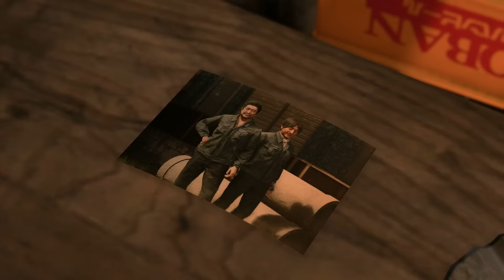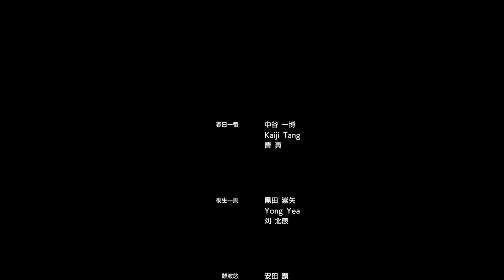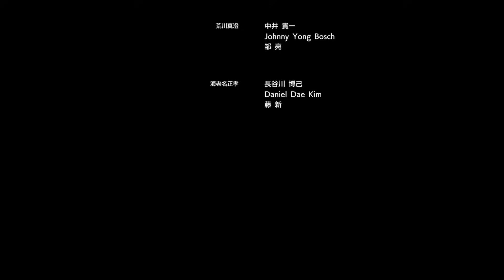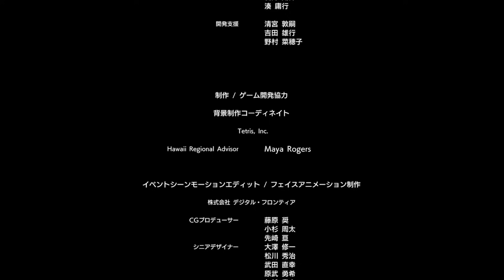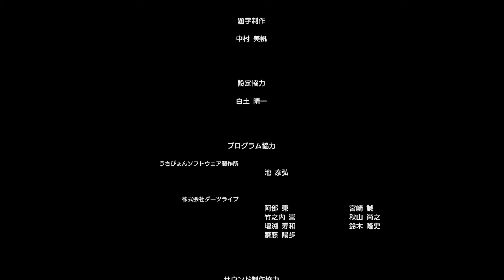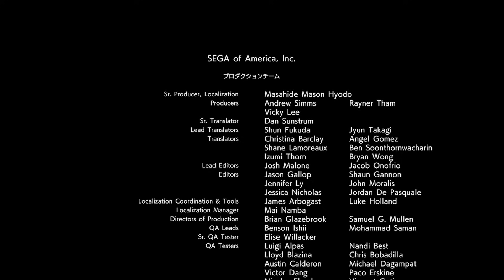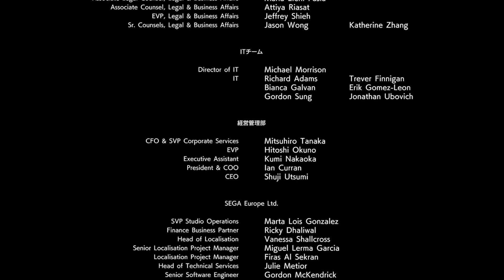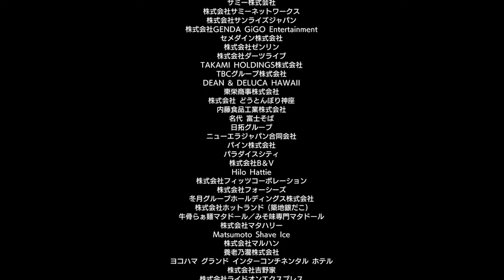【ネタバレあり】観る「龍が如く8」最終章「ありあまる富」(後編)【ストーリー動画】【本編に関係ないバトル/サブストーリーカット】【エンディングセリフカットなし】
「『龍が如く８』動画・生放送等配信ガイドライン」を遵守するうえで、
当チャンネルが注意を払わせていただいている事項について記載いたします。
・サムネイルの使用画像に関しまして
└「龍が如く8」という作品を当チャンネルでご視聴くださった方には当サムネイルによって、
今後の展開を連想して視聴していただきたくないという心情がおこがましいですが第一です。
ですので、可能な限り黒幕やラスボスを推察出来ないようにかつ、
その章でサムネ映えすると個人的に印象に残ったシーンを選ぶようにと心掛けています。
※章が終盤になるにつれある程度のネタバレを防ぐことは出来ないため、ご容赦ください。
■少しでも快適にご視聴いただくための編集
・可能な限りスキップ機能を使用せず流し見で視聴できる編集を心掛けています。
メインストーリーに関係のないバトル/サブストーリー/ロード画面はカット編集してます。
・メインストーリーに関わるバトル/サブストーリー/演出シーン/フィールドの会話発生シーンのようにキャラの魅力や世界観を楽しめるシーンは載せていきます。(主観的になりますが)
別途カットしたサブストーリも個別でまとめる予定です。
・4K画質でエンコードすると動画のサイズが70GB程度となりまして、4K動画としてYouTube側の処理が反映されるまでに12時間かかり、自分ではどうしようもできないため、六章、八章～最終章まで一旦フルHD(1080p)の動画として投稿します。(1080pだと4時間半ほどで投稿完了)
動画投稿間隔に余裕ができたタイミングでこれらの4K動画を投稿予定です。

次 →

【クリア後に楽しめる】「エンディングノート」まとめ(後編)→

ソフト名　：龍が如く8
発売日　　：2024年1月26日
発売・販売：株式会社セガ
ジャンル　：RPG、アクションアドベンチャー
対応機種　：PS5、PS4、Xbox、PC

キャスト
春日一番：中谷一博
桐生一馬：黒田崇矢
難波悠：安田顕
エリック・トミザワ：井口理
足立宏一：大塚明夫
ソンヒ：武田華
ハン・ジュンギ：中村悠一
趙天佑：岡本信彦
不二宮千歳：伊波杏樹
三田村英二：成田凌
沢城丈：堤真一
海老名正孝：長谷川博己
向田紗栄子：上坂すみれ

※　本動画は、「『龍が如く8』動画・生放送等配信ガイドライン」に基づき投稿しております。
※当チャンネルにおいて投稿している動画は、すべて当チャンネルにより録画及び編集しており、いわゆる「再利用されたコンテンツ」ではありません。